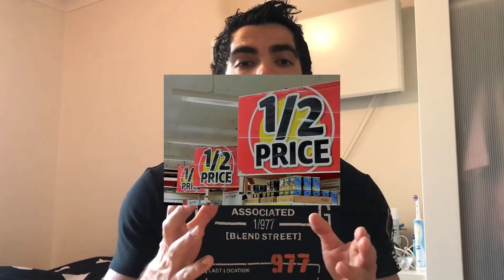AVUSTRALYA HAKKINDA 5 AVANTAJ&5 DEZAVANTAJ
Dezavantajlar:

1- El Emeği Pahalı
2- Hastalık
3- Hayvanlar
4- Ev Almak
5- Güvenlik

Avantajlar:

1- Nüfus
2- İşsizlik oranı
4- Kafa Rahat
5- Alışveriş